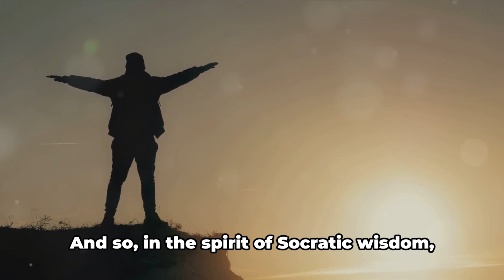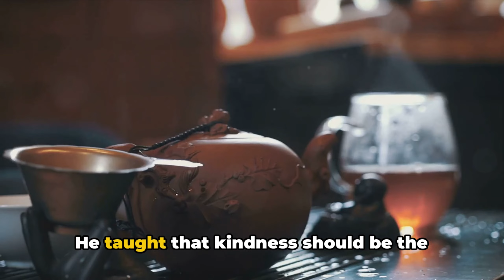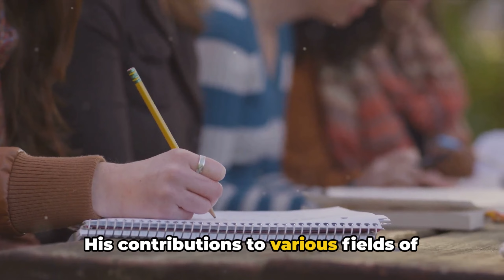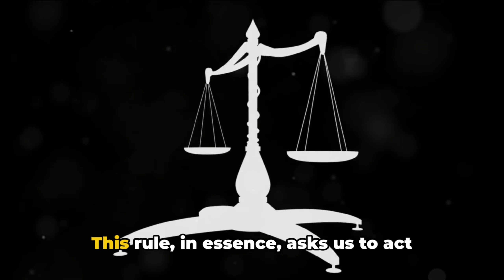These 5 People Were the Most Influential Thinkers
In this enlightening video, join us on a captivating journey as we unveil the brilliant minds of great philosophers throughout history. We delve into the profound wisdom they have imparted upon humanity through their revolutionary ideas. From the ancient Greek philosophers to the modern thinkers, we explore the timeless concepts that have shaped our understanding of the world. Delve into the depths of philosophical thought, unraveling the intricate musings of these legendary thinkers. Join us as we uncover the secrets of existence, morality, knowledge, and much more.

Discover the profound impact of Socrates, Confucius, Immanuel Kant, Plato, Aristotle, and many other intellectual giants who have left an indelible mark on the world of philosophy. Through their influential theories, these luminaries have paved the way for critical thinking and shaped the very fabric of society. Engage in stimulating discussions around metaphysics, epistemology, ethics, and various philosophical domains that have shaped our global culture.

Journey with us through the ages as we analyze the profound ideas these philosophers have gifted us. Grasp the concepts that have inspired countless generations and continue to resonate in today's world. Explore the depths of existentialism, utilitarianism, stoicism, and other philosophical schools of thought that have challenged traditional notions and pushed the boundaries of intellectual exploration.

Unveiling the Minds: Exploring Legendary Philosophers and Their Ideas is your gateway to an intellectually stimulating adventure. Prepare to be enlightened and fascinated by the wisdom accumulated by the greatest minds that have graced humanity throughout the ages. Come join us as we seek to unravel the mysteries of the universe through the lens of philosophical brilliance.

End Scene:

Music from Uppbeat (free for Creators!)